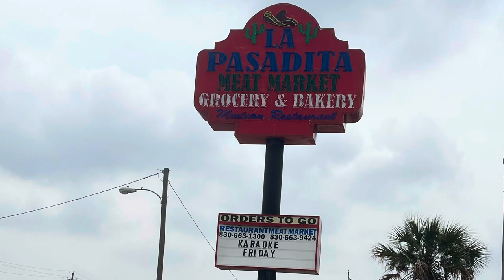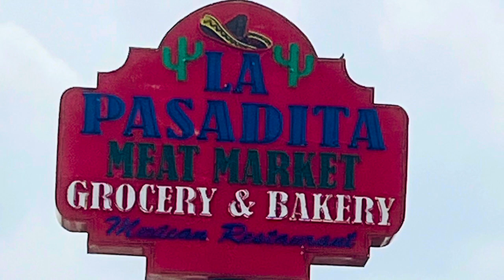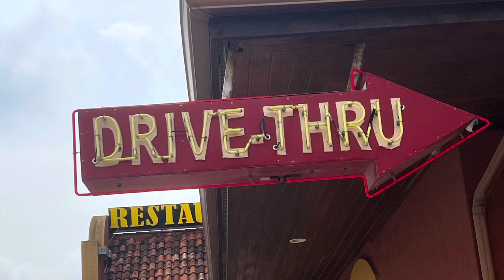Discover Natalia, Texas and La Pasadita Mexican Restaurant + More - Exploring Texas 2024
Visit Curious Perro - Stay Curious and Live the Life Less Traveled

Welcome to Curious Perro. In today’s video we are going to get to know Natalia Texas. It is a small town located about 20 miles southwest of San Antonio and located in Medina County. This rural community is named after Natalia Pearson Nicholson, who is the daughter of the engineer, designer, and builder of the Medina dam.

According to the city of Natalia’s website, Natalia is a small close-knit community of 1,590 that continues to expand both its boundaries and population.  This is a small town that continues to work hard, to strive forward and make this a great place to live and raise a family.
Natalia has 2 gas station/drive thru locations, they have 4 Mexican restaurants, the Chandelier Rose Boutique, Natalia Thai Restaurant, Security State Bank, CD’s Tire/Automotive Shop, a Dollar General Store, Love’s Travel Station that houses a Subway and Wendy’s, Chubby’s Travel Center that houses Charley’s Cheesesteaks & Wings, and newly opened Loves Tire / Retread Warehouse.
Small, but mighty, this ever-growing community is looking forward to a bright future.

As part of our exploration of Natalia, we are going to visit La Pasadita, which is a meat market, grocery, and bakery, including a Mexican restaurant. It is amazing general store where you can eat lunch, purchase food for the week and buy a saddle along with new cowboy boots and hats or sombrero.

Throughout our trip, the weather was overcast but temperate. We took Interstate 35 but when returning to San Antonio we took farm Road 471 and US State Highway 90. One can see a rural area with farms, smaller homes with acreage and even a train. The area is easy-going with schools, ballfields, and very few stoplights It is a relaxing atmosphere.
Artist: Jason Shaw
Title: SOUTH OF THE BORDER
Album: Audionautix: Acoustic
Short Trip by Roa   / roa_music1031
Intense by Peyruis   / peyruis
Lassoo by tubebackr   / tubebackr
Flow by Luke Bergs   / bergscloud
Eternal Sunshine by LiQWYD & Luke Bergs
  / liqwyd
  / bergscloud